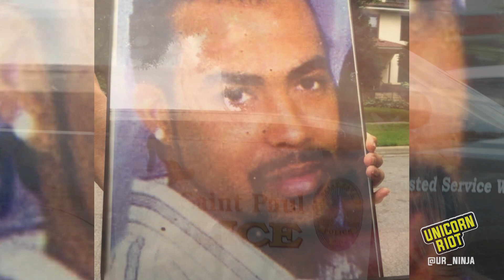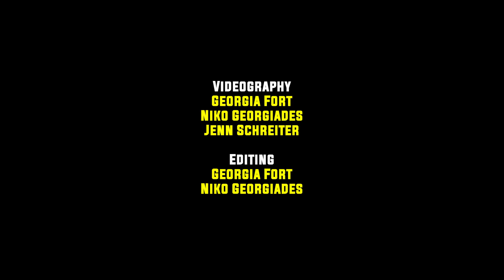Justin Teigen Matters: Ten Years Later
Ten years following the brutal death of Justin Teigen, his fiancé Toshira Garraway calls for the Saint Paul Police Department to be held accountable for their role in his death.